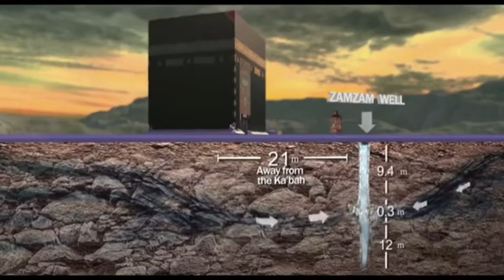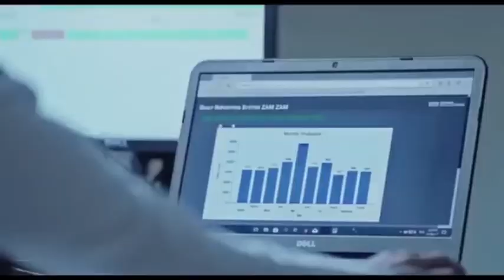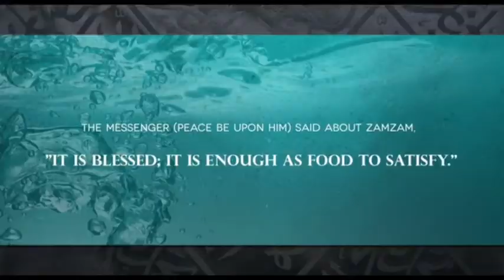Documentary Film | Zamzam Blessed Water | Zamzam Well